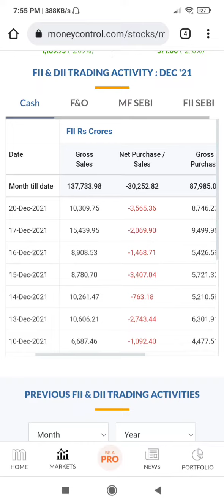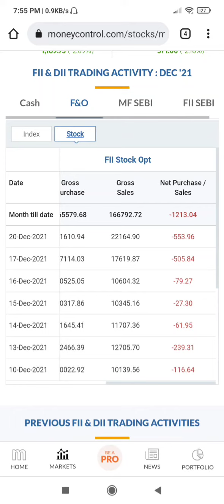20 DECEMBER FII-DII ANALYSIS | FII Sold 3,565Cr | DII BUY 2,764 Cr | FII-DII LIVE DATA | FII SELLING